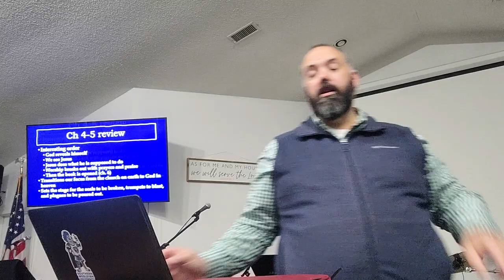session 4 - Chapter 5b